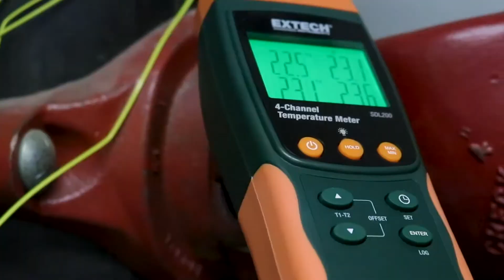Introducing Extech for Automotive Industry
Whether your job in the automotive industry involves predictive maintenance, quality control, online process improvement, or motor and HVAC system performance, Extech has the right tool for the job. Extech’s tachometers, automotive meters, and refractometers ensure all mechanical systems are optimized for maximum uptime. And Extech thermometers, sound level, and light level meters complement infrared cameras to validate key test metrics.

Extech’s borescopes offer video and photo recording functions, and wireless displays for an unobstructed view no matter how you angle your camera.
Use for automotive access around tight engine bays, or inspect ducts and obscured areas behind motors and compressors.